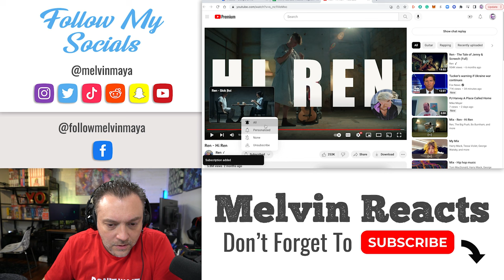Reacting to Ren | Hi Ren (First Time Reaction) | V393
Melvin Maya
15307 Hazen Point Drive